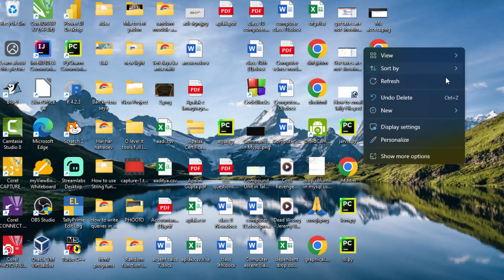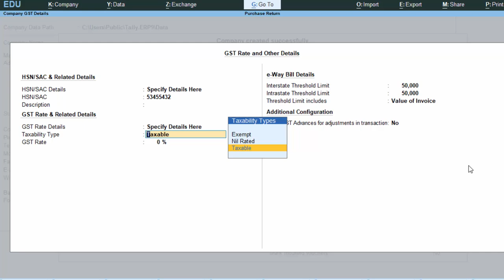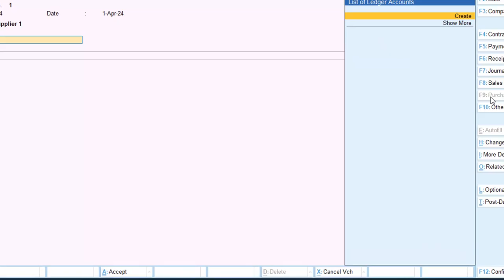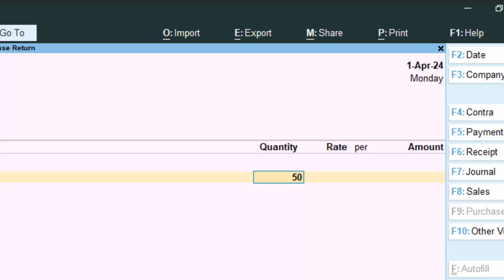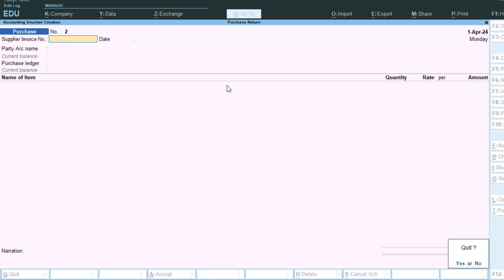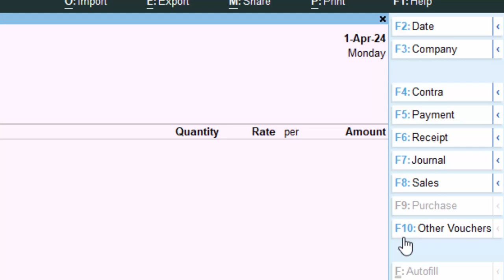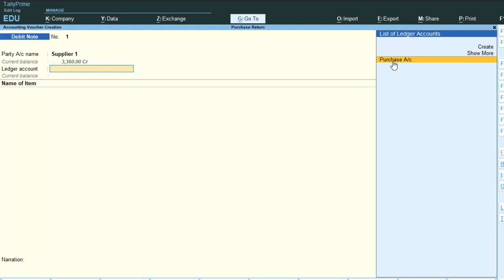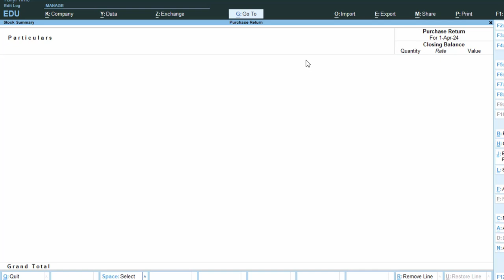Credit Note and Debit Note Voucher in Tally Prime with full Explanation